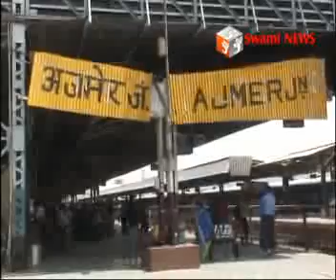Rail Upbhogta Pakhwara (Swami News) रेल उपभोगता पखवाड़े मे यात्रियों की पूछ।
रेल उपभोगता पखवाड़े के दौरान स्टेशन पर हो रही है रेल यात्रीयों की पूछ। ट्रेनों के आगमन पर आरपीएफ और जीआरपी ले रही है फीडबैक।